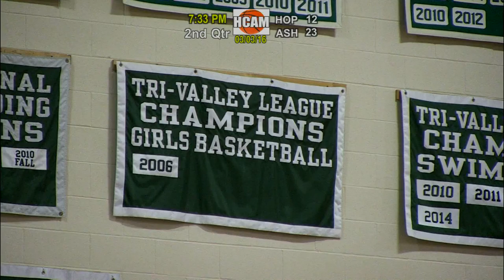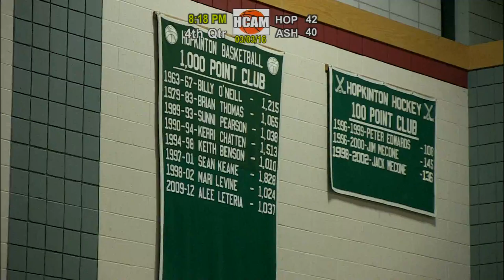Hiller Varsity Girls Basketball vs. Ashland, Quarter Final Playoffs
March 3, 2016 at HHS athletic Center. Ashland Clocker Samantha Leone gets her 1,000th career point in the 3rd quarter.